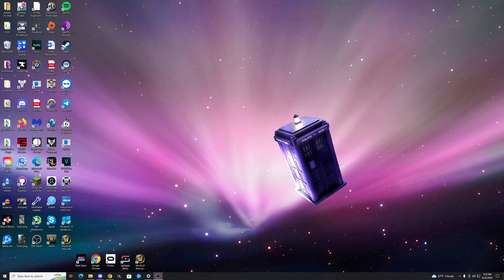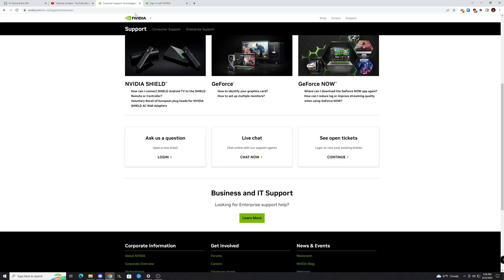How to Fix Error 0x80030017 in GeForce Now (2023)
How to fix Error code: 0x80030017

The fastest tutorials with no BS -- straight to the point.

Anything will help me out so so much and enable me to make more, and higher quality videos. Thanks!!